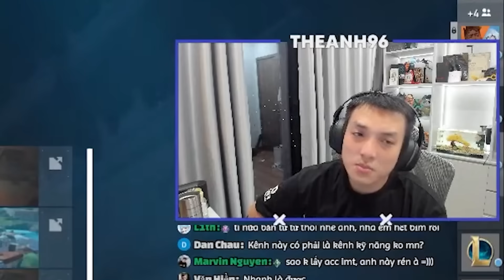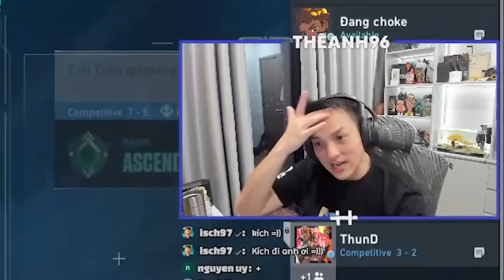Tứ Đại Danh Bổ TheAnh96, Leopard, HuyLova Và Hữu Nghĩa